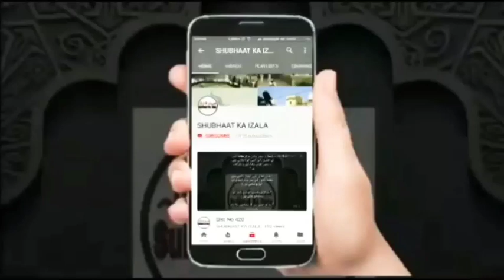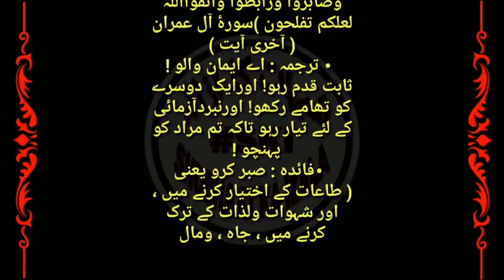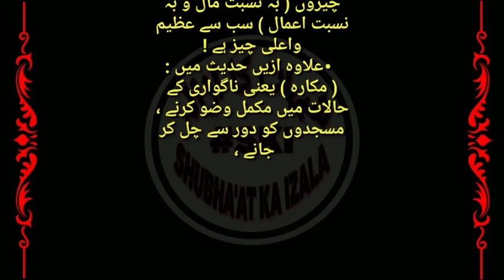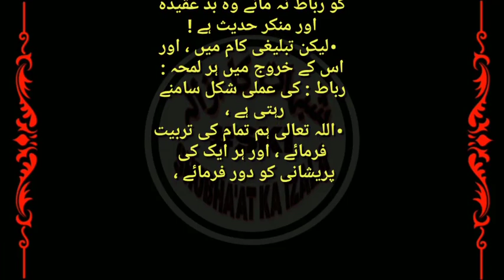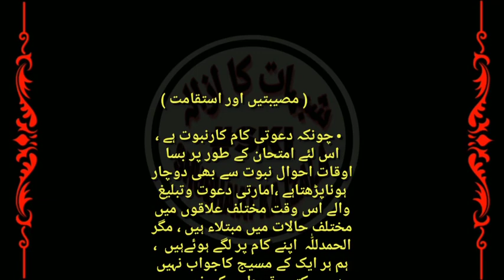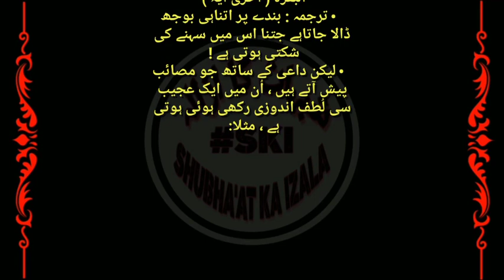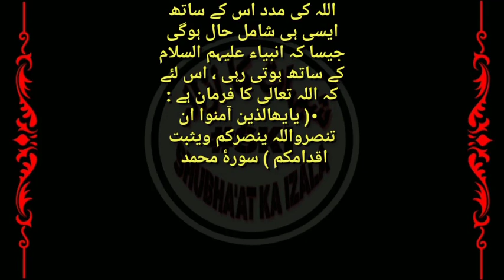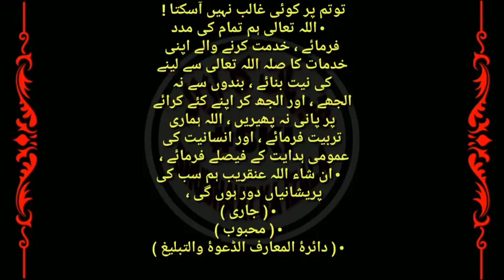LOCKDOWN Main Namaaz, Hukumati Qawaneen Par Amal Karna, Dil Na Mane Phir Bhi Namaz Ada Karo Qist 732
• قسط (۷۳۲) لاک ڈاؤن میں نمازیں ، حکومتی قوانین پر عمل کرنا ، دل نہ مانے پھر بھی نماز اداکرو ،  داعی کی نماز !
LOCKDOWN Main Namaaz, Hukumati Qawaneen Par Amal Karna, Dil Na Mane Phir Bhi Namaz Ada Karo, Da'aee Ki Namaz, Qist No 732